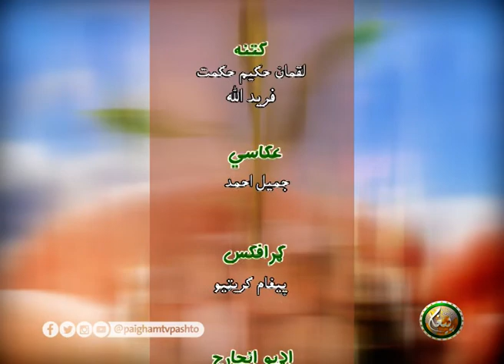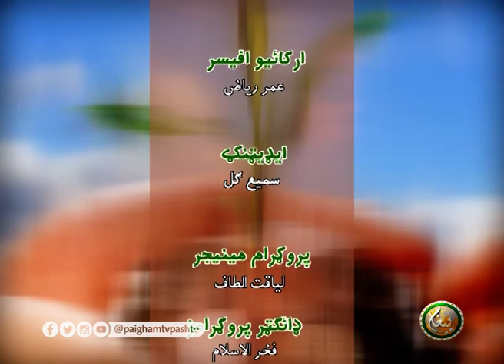Zakaat | EP 01 | زکوٰة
(01) برخه

ــــــــــــــــــــــ
زمونږ ويب پاڼه || ⇘
ــــــــــــــــــــــ
زمونږ د فېسبوک پاڼه || ⇘
ـــــــــــــــــــــ
زمونږ د یوټیوب چېنل || ⇘
ــــــــــــــــــــ
زمونږ ټویټر || ⇘
ـــــــــــــــــــ
زمونږ انسټاګرام || ⇘
ـــــــــــــــــــ
زمونږ د ټيلګرام ګروپ || ⇘
ـــــــــــــــــــ
زمونږ واټس اپ || ⇘